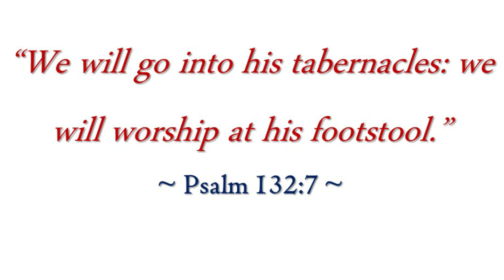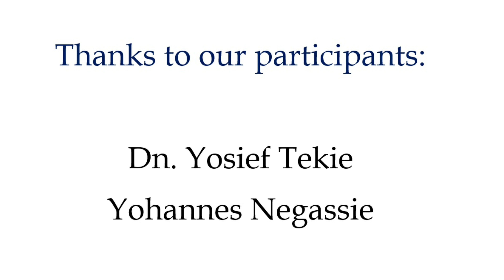Fr. H. Presents: What we need to know before attending a Tewahdo Orthodox Church